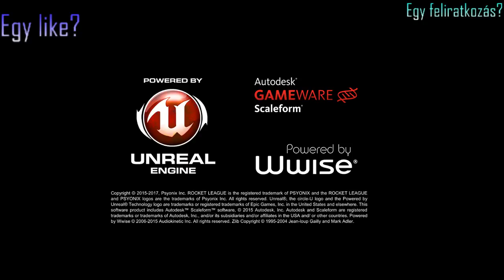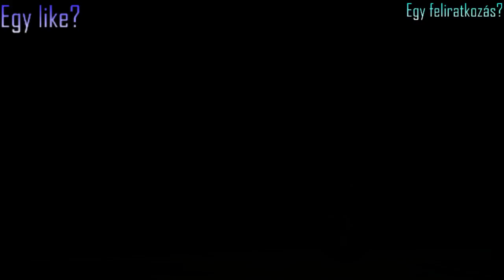Rocket League Feat. Ádám #1 30 feliratkozos 2 órás élő adás!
kattolj rá ha mersz nem mersz mi? vélsz
ha tetszik az élő adás nyomj egy likeot vagy egy feliratkozást!